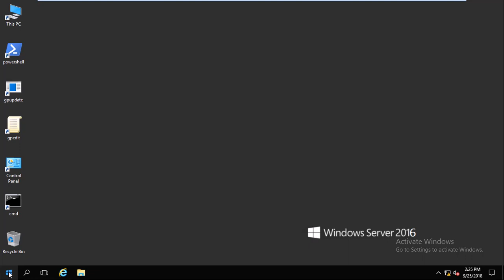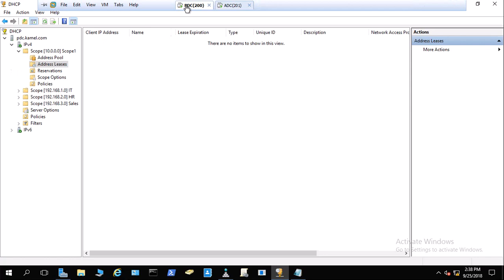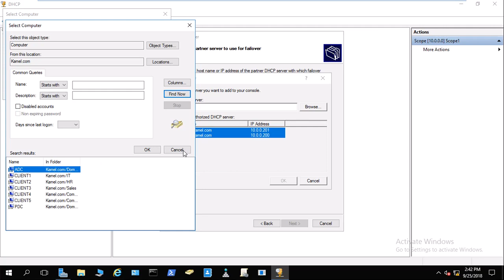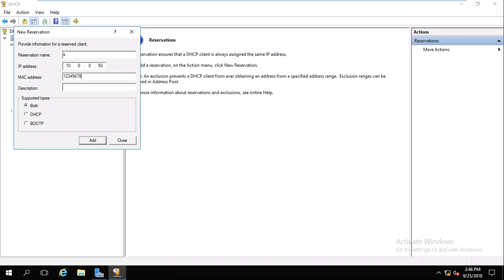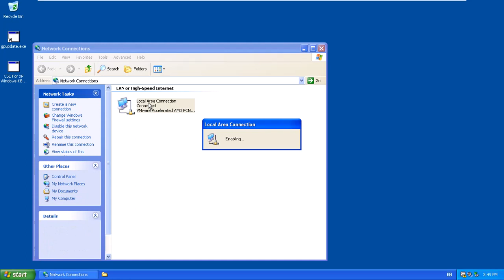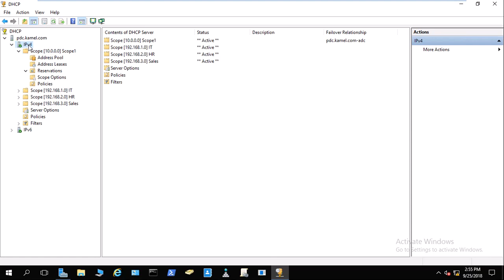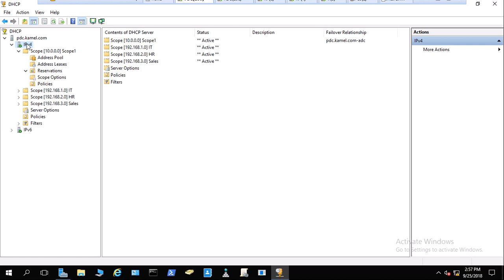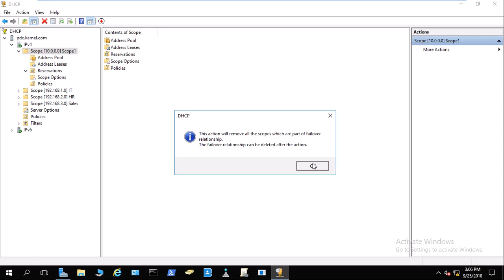133- DHCP Failover Scope